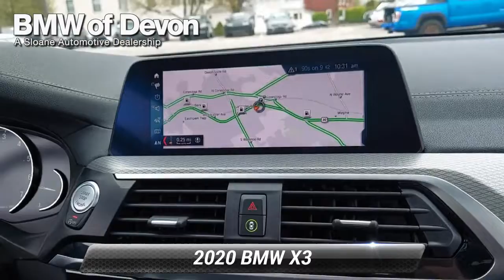Used 2020 BMW X3 M40i, Devon, PA 2208391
8-Speed Automatic.Odometer is 11635 miles below market average! 21/27 City/Highway MPGBMW Certified Pre-Owned Details:* Vehicle History* Limited Warranty: 12 Month/Unlimited Mile* Warranty Deductible: $0* Transferable Warranty* Multipoint Point Inspection* 1 year/Unlimited miles beginning after new car warranty expires. 6-yrs Roadside Assistance. SiriusXM Satellite Radio 3-mos free* Roadside AssistanceBMW of Devon a Sloane Dealership, serving the communities of West Chester, Downingtown, Phoenixville, Fort Washington, Ambler, Plymouth Meeting, Bucks county Ardmore, Bala Cynwyd, Narberth, Wayne, Radnor, Wynnewood, Atlantic City, Washington DC.

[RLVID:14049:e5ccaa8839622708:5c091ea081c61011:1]